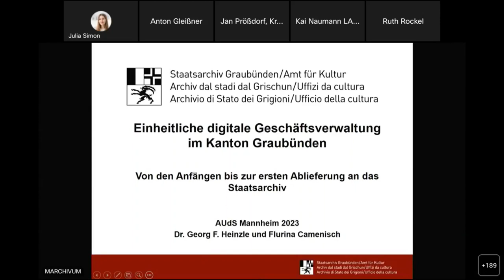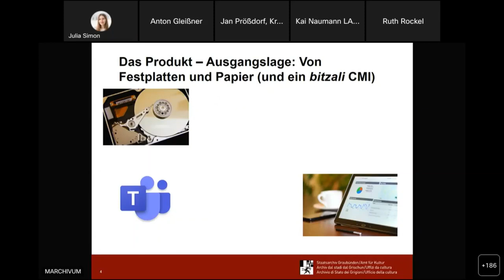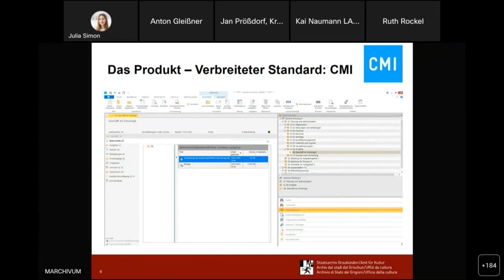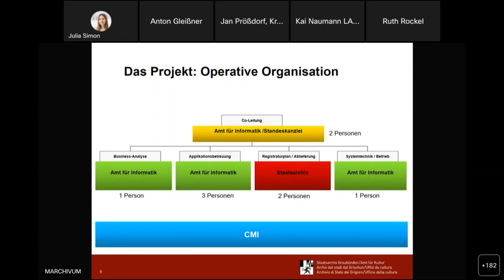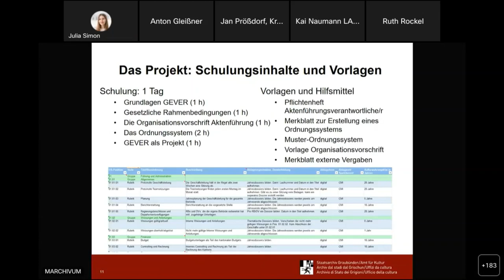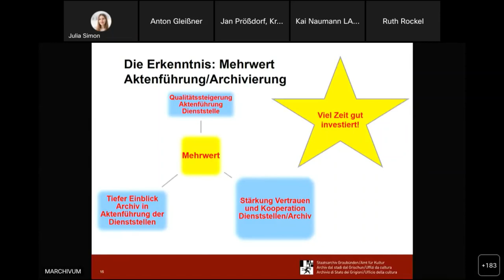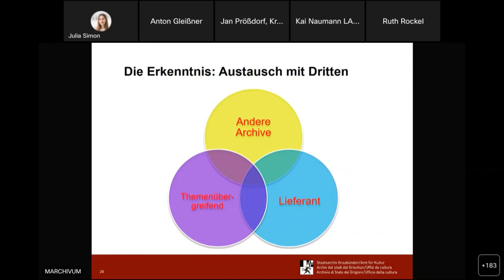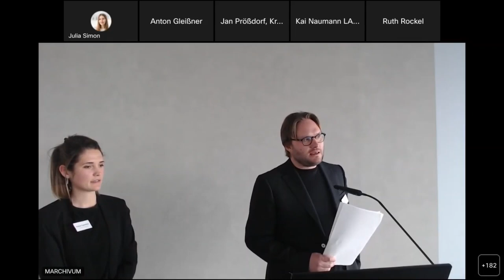Kanton Graubünden: Einheitliche digitale Geschäftsverwaltung mit komplettem Lifecycle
Am 21.und 22. März 2023 fand die 26. Tagung des "Arbeitskreises Archivierung von Unterlagen aus digitalen System" in Mannheim statt.

Flurina Camenisch und Georg Heinzle vom Staatsarchiv Graubünden referierten vor deutschem Publikum über die digitale Geschäftsverwaltung und die Zusammenarbeit mit CMI.

Transparent und authentisch berichten sie, wie sie mit beschränkten Ressourcen und CMI-Unterstützung bei über 40 Dienststellen Registraturplan und Lifecycle einführen, um die digitale Archivierung umzusetzen und dabei den gesetzlichen Verpflichtungen nachzukommen.